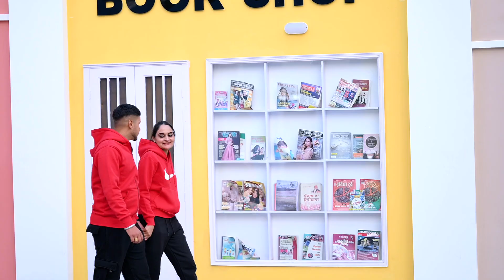New pre-wedding shoot Aman with Kiran shoot by friends studio tallewal please like and share